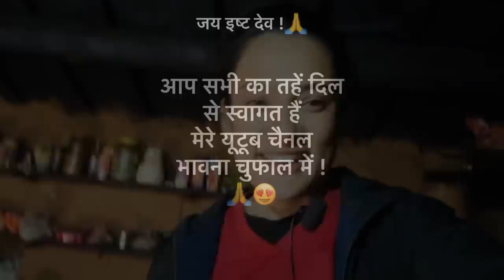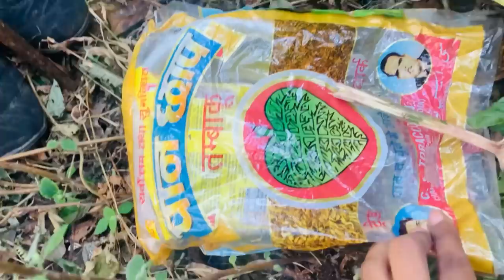जंगल में बाघ का आतंक🐆// जंगल में खाई आज मैगी के साथ मड़वे कि रोटी 😍